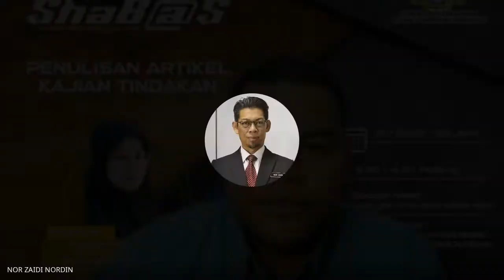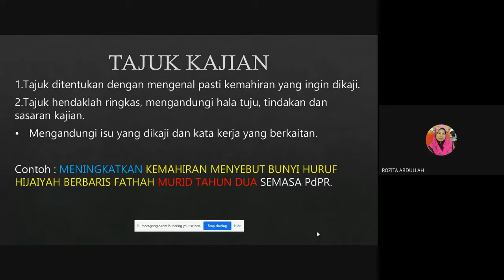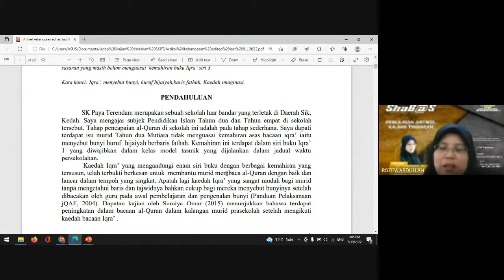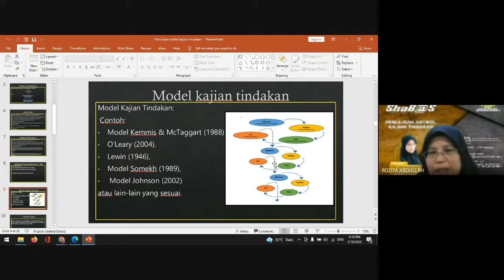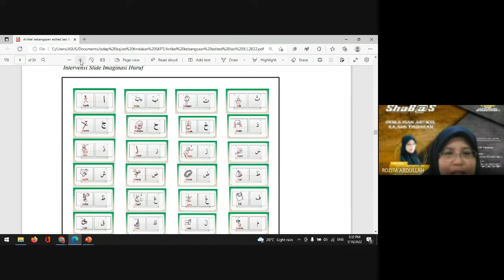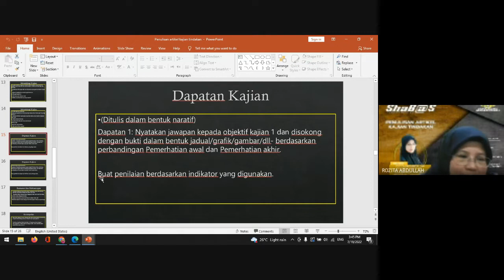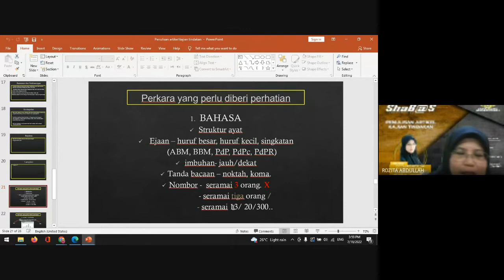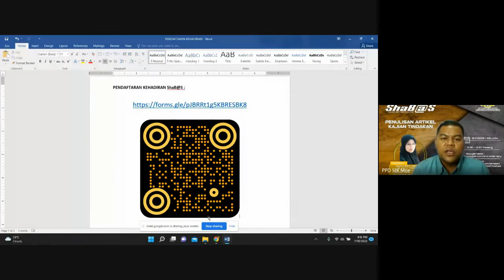ShaB@S - PENULISAN ARTIKEL KAJIAN TINDAKAN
ShaB@S SIRI 1/2022